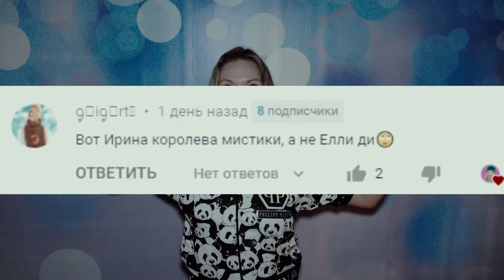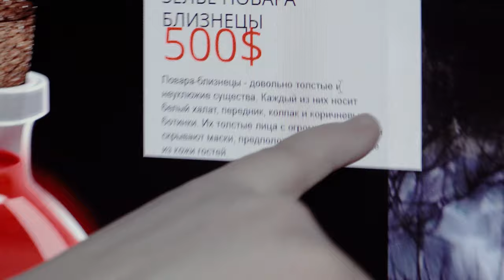(СТРАШНО) НЕ ЗА ЧТО НЕ ПЕЙ ЗЕЛЬЕ ПОВАРА БЛИЗНЕЦЫ МАЛЕНЬКИЕ КОШМАРЫ В 3:00 НОЧИ *ЧЕЛЛЕНДЖ*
ТЕЛЕГРАМ Мой Телеграм (СТРАШНО) НЕ ЗА ЧТО НЕ ПЕЙ ЗЕЛЬЕ ПОВАРА БЛИЗНЕЦЫ МАЛЕНЬКИЕ КОШМАРЫ В 3:00 НОЧИ *ЧЕЛЛЕНДЖ*